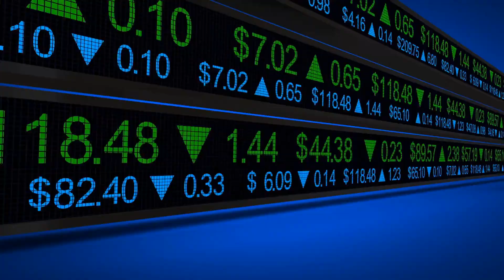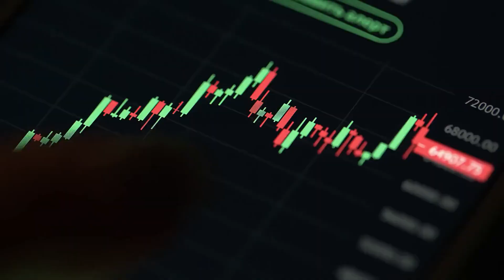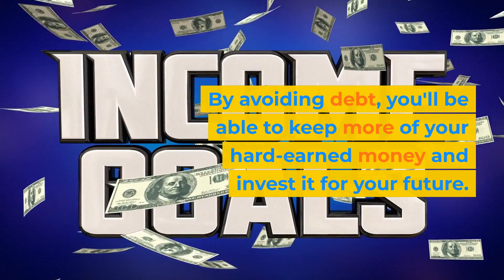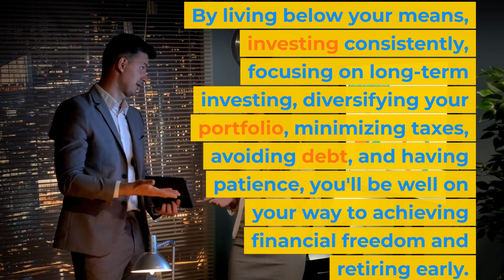7 Secrets to Building Wealth and Retiring Early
In this video, we'll be discussing 7 secrets to building wealth and retiring early. If you're looking to achieve financial freedom and retire early, these tips will help you get started. We'll cover living below your means, investing consistently, focusing on long-term investing, diversifying your portfolio, minimizing taxes, avoiding debt, and having patience.

Timestamps:
0:00 - Introduction
0:44 - Secret #1: Live Below Your Means
1:17 - Secret #2: Invest Consistently
1:56 - Secret #3: Focus on Long-Term Investing
2:33 - Secret #4: Diversify Your Portfolio
3:02 - Secret #5: Minimize Taxes
3:36 - Secret #6: Avoid Debt
4:10 - Secret #7: Have Patience
4:45 - Conclusion

If you're looking to build wealth and retire early, this video is a must-watch.

Best Recommendation For Finance & Investment